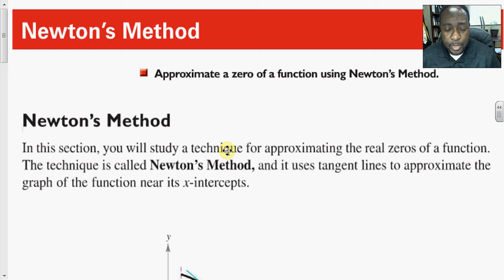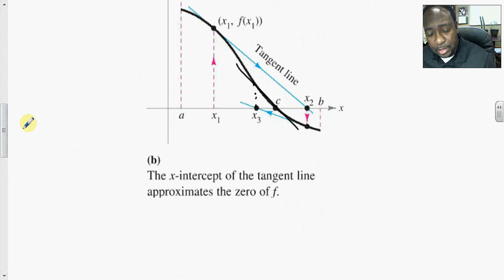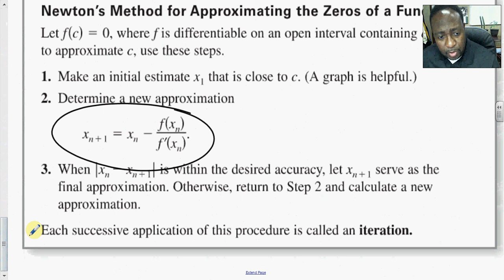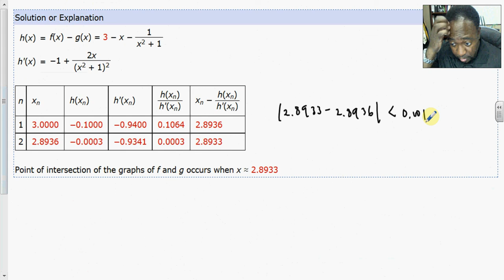3 8 Newton's Method